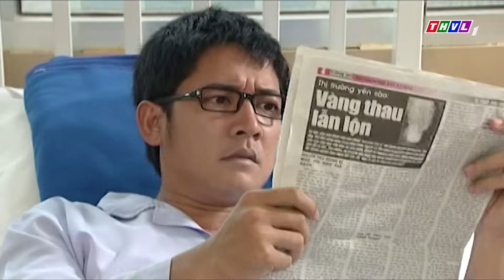PHIM BỘ HÌNH SỰ PHÁ ÁN VIỆT NAM MỚI HAY NHẤT 2022 | NỮ SÁT THỦ - Tập 29 👉 VÕ THÀNH TÂM, BÌNH MINH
► Phim Hình Sự Phá Án 2022 NỮ SÁT THỦ Full HD
► Phim Hình Sự Hành Động 2022 Nữ Trinh Sát siêu hay
Phim "NỮ SÁT THỦ" là một trong những Phim Bộ Hình Sự , Phá Án , Phim Bộ Việt Nam hay nhất , mới nhất 2021 có các ngôi sao như Võ Thành Tâm, Bình Minh,... thủ vai chính. Bộ phim NỮ SÁT THỦ do đài Truyền Hình Vĩnh Long sản xuất đã đạt được những thành công rực rỡ trong làng phim bộ hình sự, phá án việt nam hay nhất 2021. Chúc các bạn xem phim NỮ SÁT THỦ vui vẻ nhé ^^